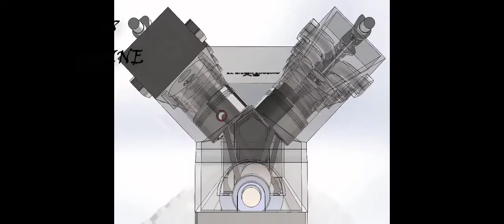TRIBUTE TO 2020 DESIGNS || BALENCIAGA || NAME NOT IMPORTANT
Follow @name.not.important.india on INSTAGRAM